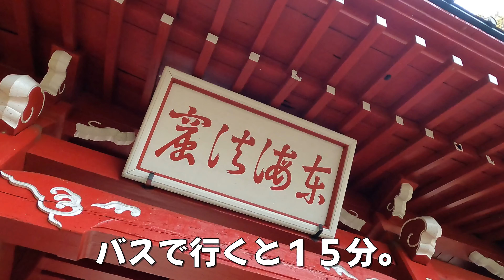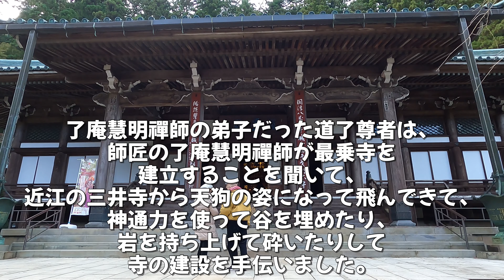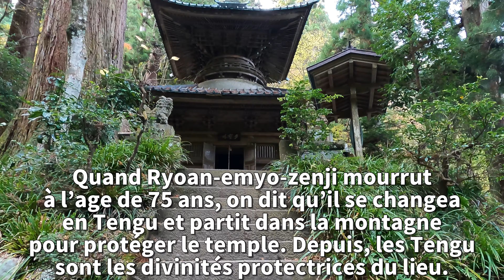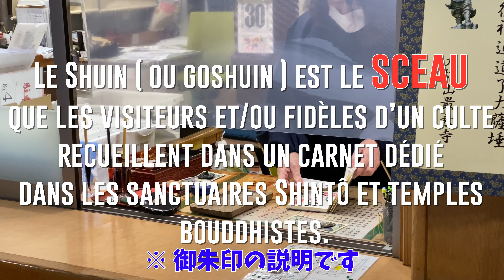[Japon Découverte] Le temple des Tengu, Daiyuzan Saijōji 大雄山最乗寺 (フランス語日本語字幕)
Peu connu des touristes étrangers, le temple Daiyuzan Saijōji est un complexe bouddhiste niché en flanc de montagne au cœur d’une généreuse nature, à Minamiashigara dans la préfecture de Kanagawa, à un peu moins de deux heures du centre de Tokyo. Découvrez avec moi ce temple des Tengu que l’on peut apprécier tout au long de l’année et quittez les sentiers battus.

00:00 introduction
01:10 visite du temple
06:57 conclusion

曲(title)：Kung Fu Flute
楽曲提供(Download)：Flute Ninja 笛忍者

Filmé avec iPhone 11 Pro max, GoPro 9 black et Dji Osmo pocket
Monté sur iPad Pro avec LumaFusion

Japadventures a été créé avec l’idée de présenter des lieux, des villes, etc...ne figurant que peu souvent voire pas du tout dans les guides et d’inviter les voyageurs à s’éloigner des endroits trop fréquentés. C’est aussi, et surtout, l’occasion pour son créateur ( moi ) de partir à la recherche de places méconnues, de parfaire ses connaissances en histoire, géographie, géologie, culture, faune et flore, gastronomie, etc...car tout, ou presque, l’intéresse.